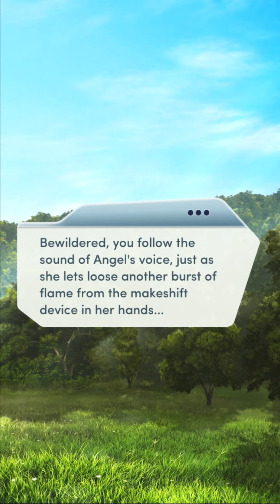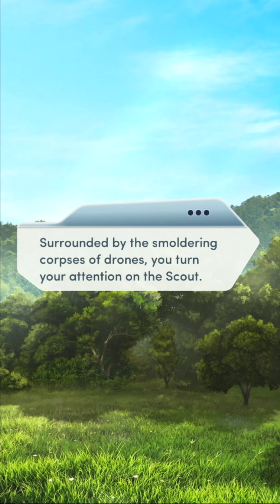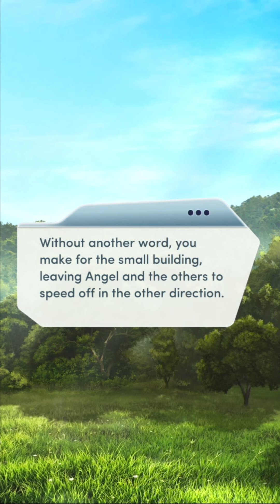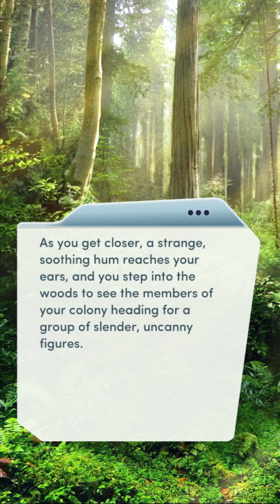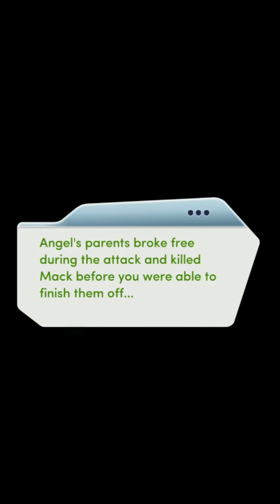Choices: Wake The Dead Chapter 14 Hold The Fort (Diamonds)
With a swarm of zombies attacking a week before the solstice, will your colony stand up under pressure or fall to ruin?